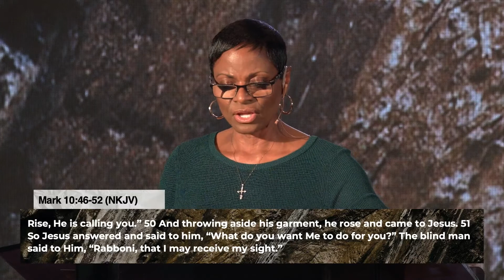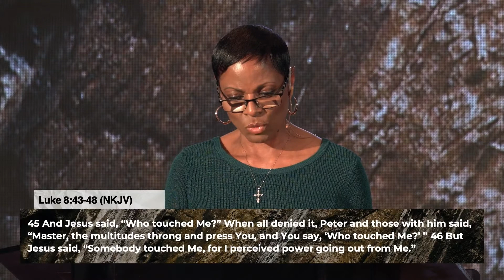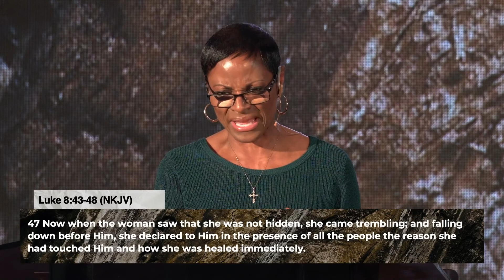The Courage To Continue (Part 3) | Dr. J. T. Flowers, Pastor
Part 3 from the sermon series 'The Courage To Continue' by Dr. J. T. Flowers, Pastor. Preached on August 18th, 2021 at Time of Celebration Ministries Church.

Time of Celebration Ministries Church, Inc. does not claim ownership or any ownership interest in any material presented in this video, such as music, imagery, intellectual property or otherwise that are the legal property of other individuals or organizations, and therefore Time of Celebration Ministries Church, Inc. disclaims any allegation or assumption of ownership or ownership interest in such materials. Time of Celebration Ministries Church Inc. only claims ownership in its own property, intellectual property or otherwise presented in this video.